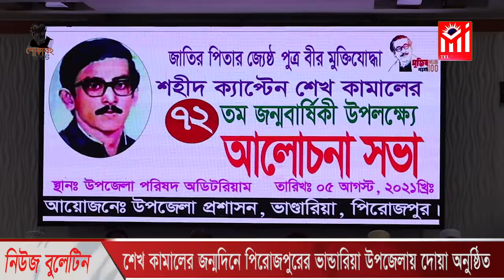করোনায় দৈনিক মৃত্যুর নতুন রেকর্ড। এম আই নিউজ বুলেটিন ০৫-০৮-২০২১